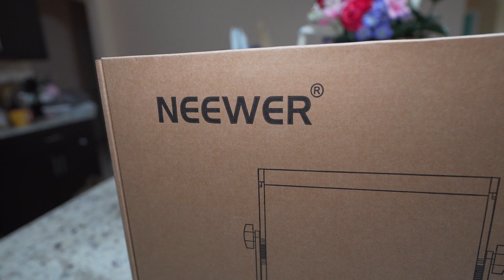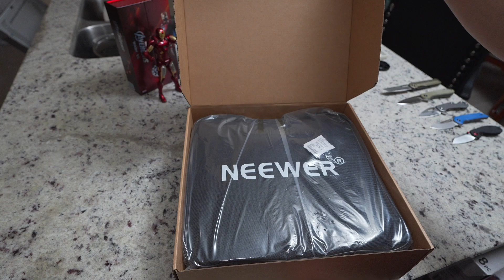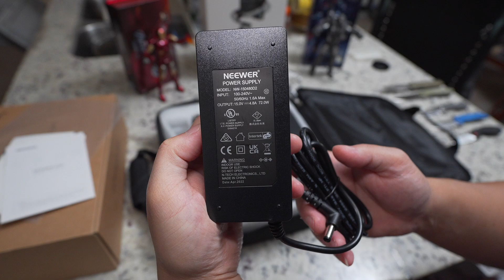The RGB Lighting Setup | Neewer 660 RGB LED Light Panel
Neewer 660 RGB LED Light Panel
Purchase at Amazon.com

Main camera Sony Cinema Line FX30
Sony E Lens 11mm f1.8 Lens
ASUS TUF Gaming F15 Laptop for fast Video Editing

Key Features
Light Kit with 6.5' Light Stands
For Film, Broadcast and Video Production
Total Output: 4100 Lux at 3.3' (4400K)
3200 to 5600K; RGB Control
9 x 8"; AC/DC Operation
CRI: 97
On-Board and Wireless Bluetooth Control
Passive Cooling
0-100% Dimming, 9 Lighting Effects
Includes Barndoors, Light Stands, Cases

 The 660 RGB is a versatile light source that measures 9 x 8 x 2". It has two color modes, light intensity control, and power options. The panel has a wide beam spread that can be controlled by swinging one or more of the barndoor leaves into the beam path for selective lighting.